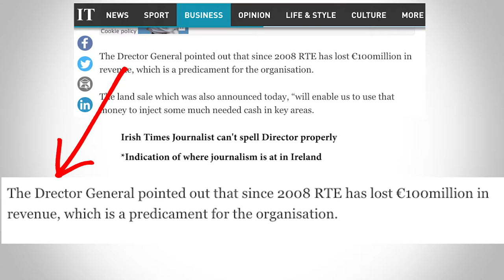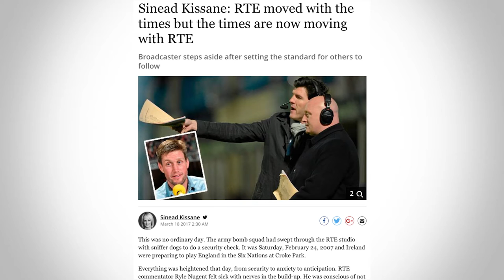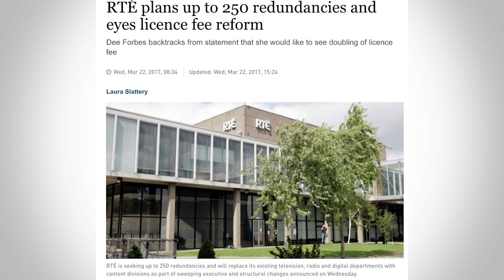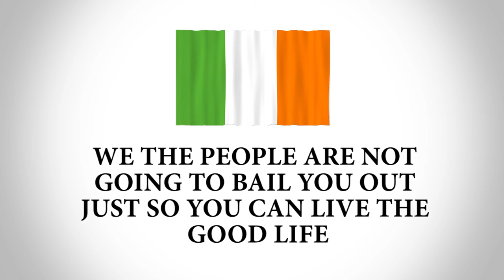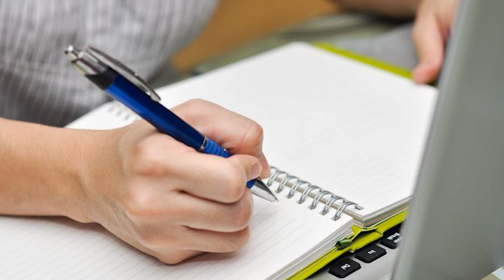Why RTE Won't Exist in 20 Years - Part 5 - The Great Irish TV License SCAM!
In Part 5 we discuss the recent talk of the Irish TV License cost been doubled as well as the employee lay offs and continuing downward spiral of RTE.